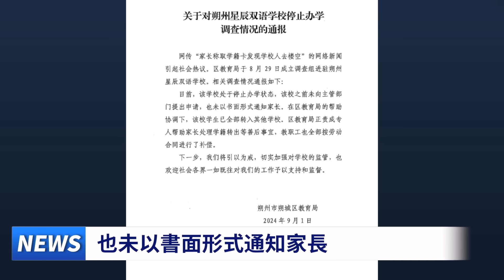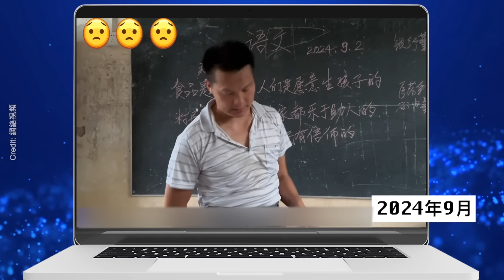上海這行業完了！掀倒閉潮！失業者心酸絕望 哭訴：太難了！睇大陸